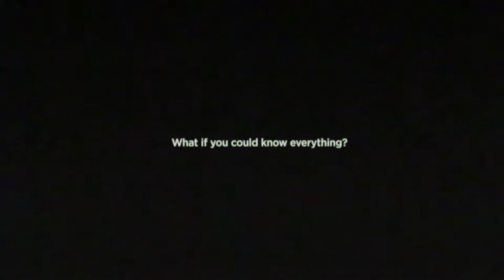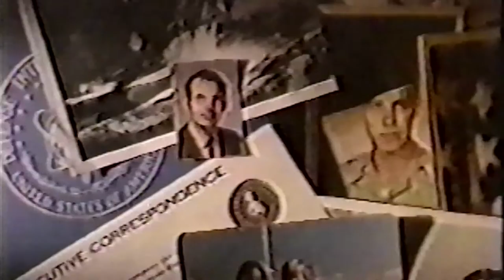Remote Viewing Memories Trailer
Remote Viewing Memories is a found-footage documentary that tells the story of Ed Dames, one of the world's leading experts on remote viewing (a psychic method of transcending space and time).

Through archival interviews, infomercials and other media we follow Ed as he leaves the military in the late 80's and attempts to find success marketing his remote viewing techniques to the private sector.

Initially unsuccessful and nearly broke, Ed's life turns around when he teams up with Jonina Dourif (wife of actor Brad Dourif), and they release a series of home video training tapes.

However their success is short lived as Ed's penchant for impulsive actions leads to a lawsuit, heartbreak and a rival New-Age Guru taking control of PSi-Tech and Ed's empire.

Follow the film: @GarretHarkawik